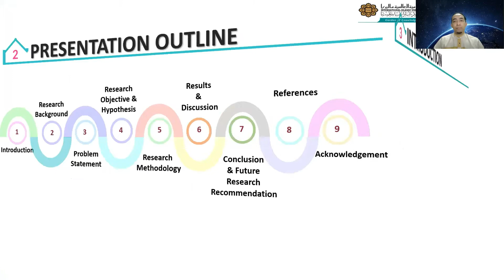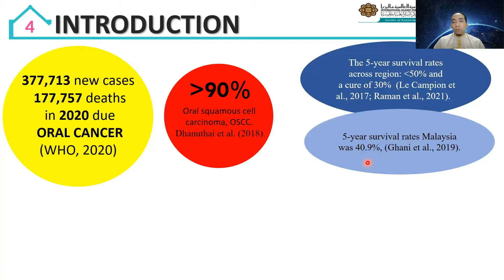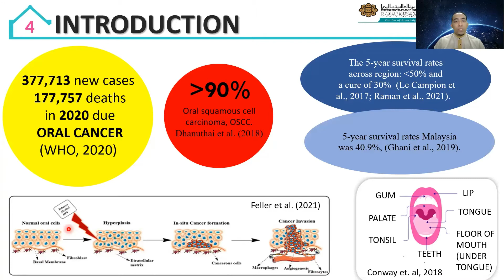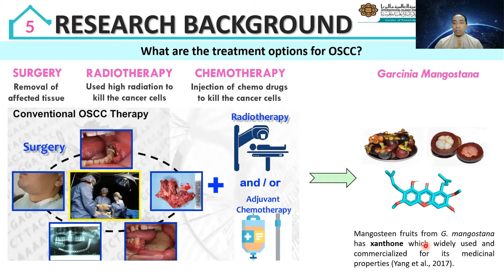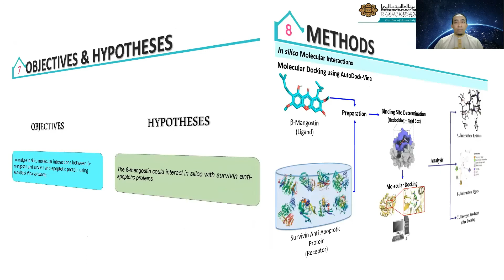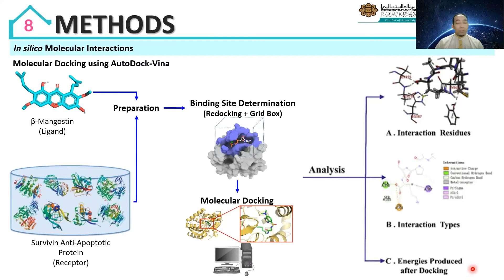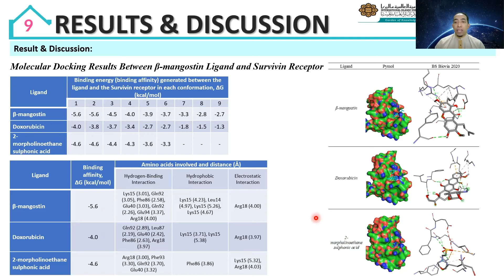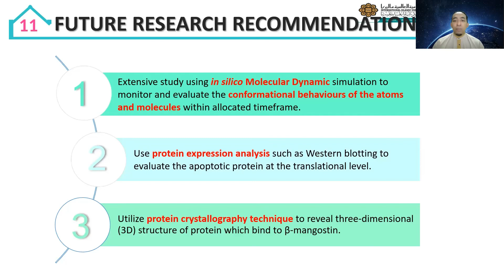ICIRMEST2022 Mohamad Zakkirun Abdullah